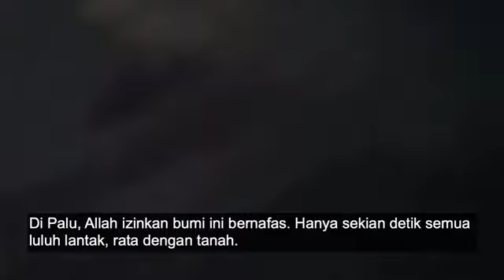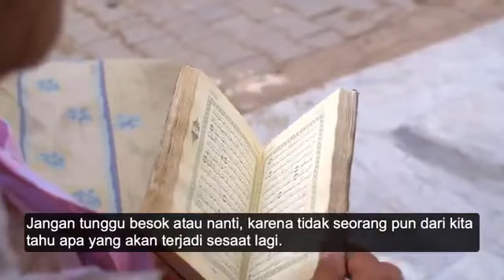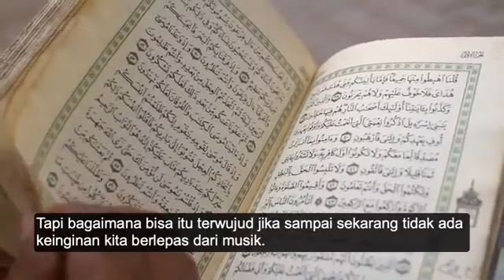JANGAN LUPAKAN GEMPA PALU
Ini adalah sebuah pelajaran bagi kita semua,[14/10 19.25] PALU DIBERSIHKAN

-PUSAT PELACURAN TERBESAR DI SULAWESI DITONDO RATA DI HANTAM TSUNAMI
-LADIES2 NIGHT PANTAI TALISE TINGGAL MAYAT TAK BERBUSANA
-HOTEL2 BINTANG 5, GRAND MALL DAN KARAOKEN ROBOH DENGAN GEMPA
-DESA TEMPAT PERJUDIAN,PERZINAHAN,TEMPAT ISTRI SIMPANAN,PESTA NARKOBA,DI TELAN BUMI DAN PENUH LUMPUR

SEDANGKAN
-MASJID KECIL PUSAT DAKWAH DI JALAN MANGGA JANGANKAN ROBOH JAM DINDINGNYA TIDAK JATUH
-PONDOK2 PESANTREN TEMPAT MENGHAFAL KALAM2 ALLAH KOKOH BERDIRI TAK APA2
-BAHKAN MASJID TERAPUNG DITEMPAT TSUNAMI TEMPAT ORANG SINGGAH SHALAT KETIKA AWAL MASUK KOTA PALU TETAP BERDIRI TAK BERGERAK PADAHAL DISEKITARX JEMBATAN KUNING,MALL,DAN TAMAN2 SERTA PERTOKOAN HANCUR LEBUR

MASIH KAU TIDAK MENGAKUI ADANYA ALLAH ?

ABAIKAN JIKA ANDA CINTA DAJJAL
BAGIKAN JIKA ANDA CINTA KEPADA ALLAH SWT.
[14/10 19.25] Mmh Rizki: 1. Fitnah dajjal semakin terik
2. Ikatan Kedua kaki dajjal telah terbuka
3. Musik semakin    merajalela ..
4. Kemarau yg panjang
5. Bumi semakin panas
6. Bumi berputar semakin cpt mengikut masa
7. Prebutansmakin hmpir dekat
9. Puting beliung dh dimana-mana

NABI MUHAMMAD SAW bersabda : " Siapa yang menyebarkan perkara ini , akan aku sediakan tmptnya di syurga sewaktu penghakiman kelak"

UMAT ISLAM TOLONG KUATKAN IMAN
Baca selagi kau belum buta,,,,

1. Kenapa masjid semakin sunyi ??
sedangkan BBM , Facebook, Warnet ,Caffe, Karaoke, Discotik , Tempat maksiat, semakin ramai.

2. Kenapa kita lebih senang membesarkan nama ARTIS Tapi sngt susah utk membesarkan nama ALLAH.

3. Apakah anda akan mengabaikan pesan ini kerana takut ditertawakan dengan yg lain?

ALLAH berkata: " Jika kamu menyangkal AKU di depan temanmu,maka AKU akan menyangkal kamu pada saat hari penghakiman "

"YA ALLAH AKU SUDAH MENYAMPAIKAN"
ORANG YANG TAKUT ALLAH AKAN COPY INI
ORANG TAK TAKUT ALLAH TAKKAN COPY INI

*⇨*Aku bersaksi bahwa tiada yang
      disembah selainkan Allah dan aku bersaksi
      bahwa Nabi Muhammad itu utusan Allah".

Naik smua bulu kuduk aku,, tolong baca sampai abis
Pelik tetapi benar
Tragedi MH17 ✈
Ramadhan ke 17
Pesawat berusia 17 tahun
Penerbangan pertama : 17/7/1997
Penerbangan terakhir  : 17/7/2014

Apakah Kebetulan??
MH17
Penerbangan pertama : 17/7/1997
Penerbangan terakhir : 17/7/2014
Tahun 2014 tolak tahun 1997 : 17 tahun.
Ditembak Oleh SA 17 Missile.
Kenapa dgn angka 17 ??

Sesuatu yang aneh Allah ingin memberitahu sesuatu
Subuh 2 rakaat
Dzuhur 4 rakaat
Ashar 4 rakaat
Maghrib 3 rakaat
Isya 4 rakaat
=17 rakaat..

Tolong sholat mulai dari SEKARANG sebab dajjal sedang berusaha naik ke bumi,, Bagi tahu semua orang. Ini bukti asli,,, Di negara kita,, yaitu indonesia telah mendengar suara dari paras laut seperti seekor anjing... Itu tanda dajjal sudah semakin dekat.
Jangan biarkan pesan ini berhenti. Sesama kita sebarkan untuk kebaikan kita juga.

Assalamualaikum
Maaf mengganggu. Saya baru dapat info. Tolong baca.

1. Sekitar pukul 18.30 ba'da maghrib mendapati gempa dan gerhana.
2. Suatu bunyi ganjil seperti ngauman raksasa yang kedua kalinya di bawah dasar dari lautan pasifik.

Menurut para ulama, itu suara DAJJAL yg berusaha naik ke dunia. Oleh sebab itu, kita sentiasa tidak berhenti adzan dan sholat. Siapa yg membaca ini tolong sebarkan ke 20 org. Jangan dipermainkan.

Lillahita'ala.
Demi Allah. Tak susah pun untuk copy saja

1.Qur'an akan musnah.
2. Ka'bah akn rata dgn tanah
3. Sangkkala akan ditiup 2 kali

Nabi MUHAMMAD SAW telah bersabda :
" Barang siapa yg mengingatkan ini kpd orang lain, akan Ku buatkan tempat d surga bgi'a pd hari penghakiman

Aku Cinta Nabi Muhammad
Kirim pesan ini sebanyak Umur kamu
skrng 2 jam setelah itu kamu akan dpt Kejutan yg tak Terduga,
Allah tau isi Hatimu..😭😭😭😭😭😭😭